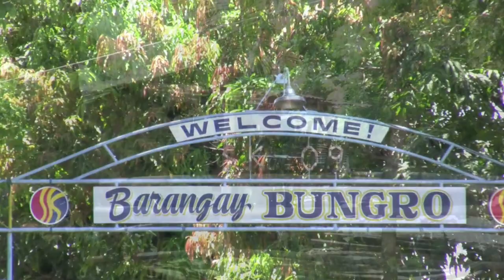Ako'y Isang Pinoy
This video are for those Pinoy all around the world who miss thier home.  Shot in La Union Philippines  Music by famous Filipino Jazz Musician Cecilo Soriano.  Enjoy.